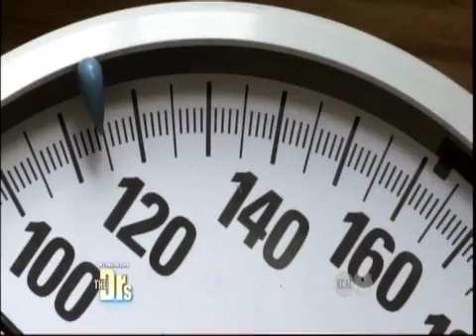Iris Implants to Change Your Eye Color? Dr. Brian Boxer Wachler discusses on TV show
Dr. Brian Boxer Wachler on Dr. Phil's The Doctors TV show discussing eye color change with implants.